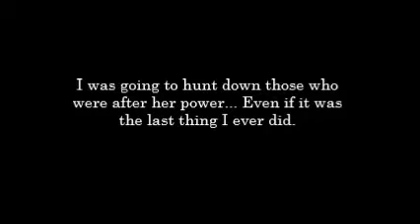If I Never Wake Again [PV]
So I don't post for 3-4 weeks and then post a PV xD But to be fair I've posted this AFTER finishing an MV which is almost five minutes long. So that's understandable.

This one is about two characters I made months ago but haven't yet used in animations. The girl with the ponytail is the older sister, Violet, while the other is Feisu. Feisu has the power to control the elements. This is something which some people wish to use for themselves for destruction. To get to Feisu, they killed her and Violet's parents. Feisu left to avoid anyone else getting hurt, but Violet then made it her goal to put a stop to those after her sister once and for all.

More information about them individually can be found on my Instagram @journey_of_creativity, and you can also find them on the hashtag skia_characters.

The next MV should be uploaded sooner!

I am also on:

Fanfiction.net - RockQueen98
DeviantART - RockPrincess98

Song - If I Never Wake Again
Artist - Picture Me Broken